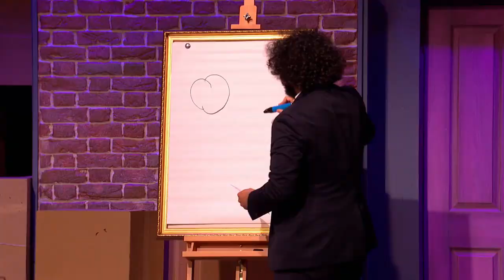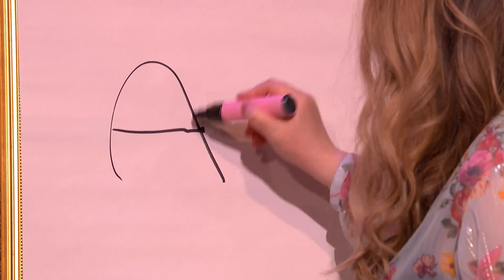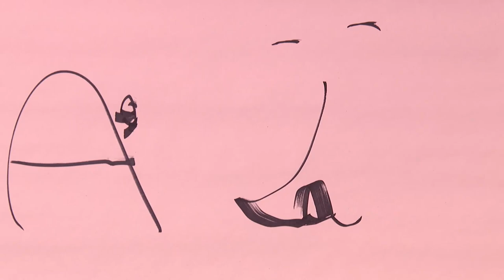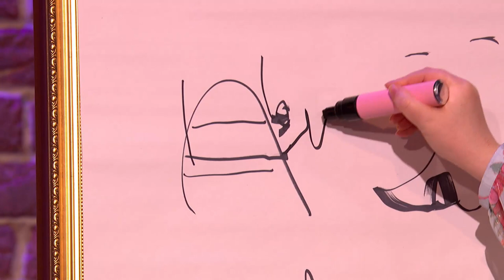Roisin Conaty Thinks She Is The Next “Picasso” | Guessable?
Roisin Conaty and Nish Kumar put their 3-second drawing skills to the test as teammates Craig Revel Horwood and Huge Davies put forward their best guesses. Which team will come out on top: Alan Davies' or Darren Harriott's?